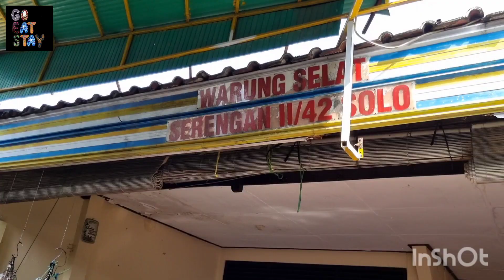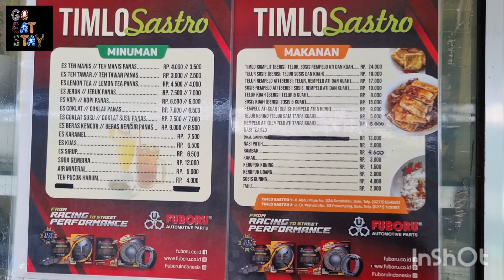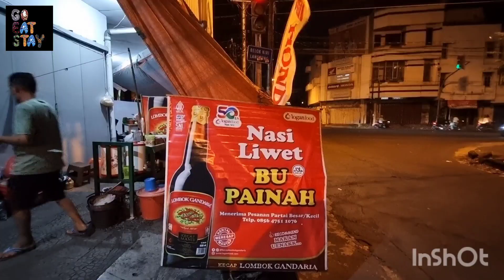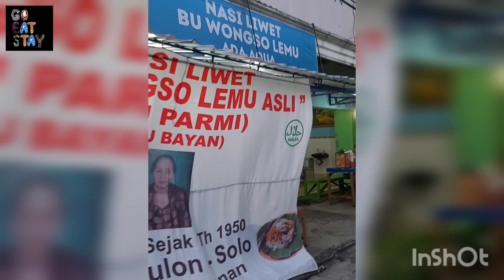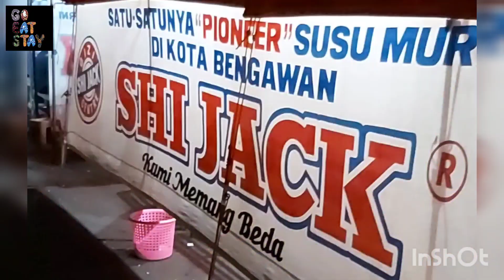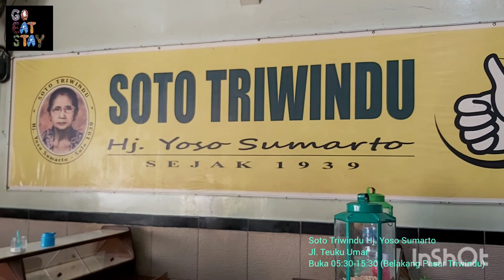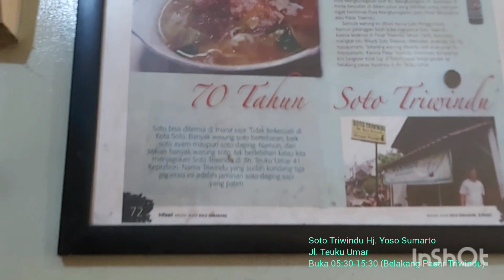Kuliner di Solo Part 1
Kuliner Solo